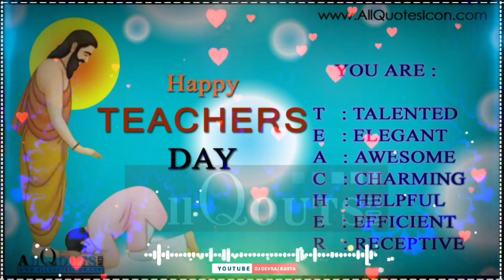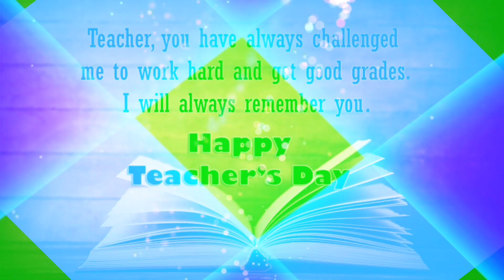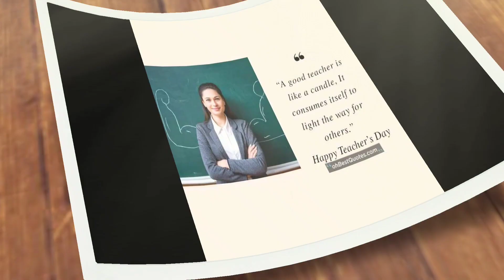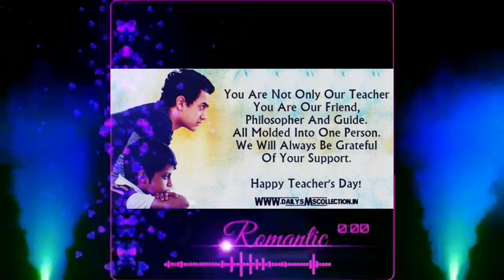Status by ORION DIGITAL। This is respect and wish my respective Teacher।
Status by ORION DIGITAL. I respect my teacher. I love my teacher. We wish our teachers happy teacher's day.

Hallo guys I am Bijoy and you are watching my channel ORION DIGITAL.

teacher's_day.